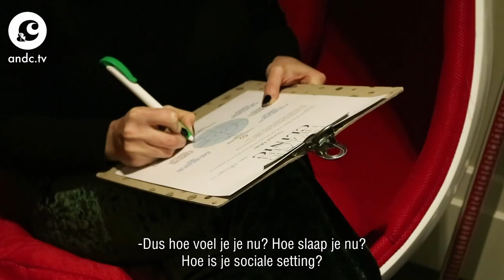De Healthcheck | Vitamine&C Aflevering #3 - &C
De stapel zelfhulpboeken tikt inmiddels het plafond aan en we zijn ons hyperbewust van wat er in ons hoofd speelt. Best bizar eigenlijk, dat we veel minder aandacht geven aan de rest van ons lichaam. Ik ga ervan uit dat ik gezond ben, maar is dat ook echt zo? Ik ben bepaald geen hypochonder, vage klachten wuif ik dus vaak weg. Precies om die reden ga ik een health check doen bij de Holland Health Clinic. Een soort APK voor je lijf, waarbij ook naar de kleine mankementen en rateltjes gekeken wordt.